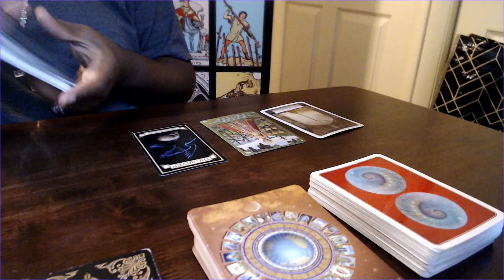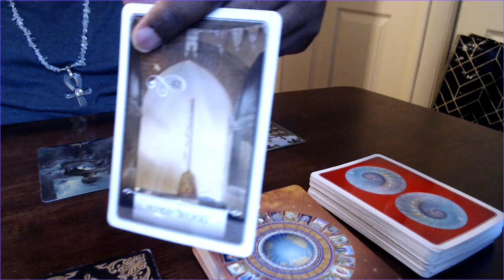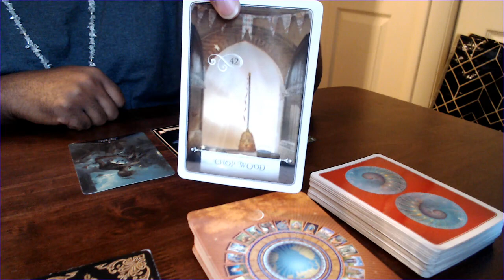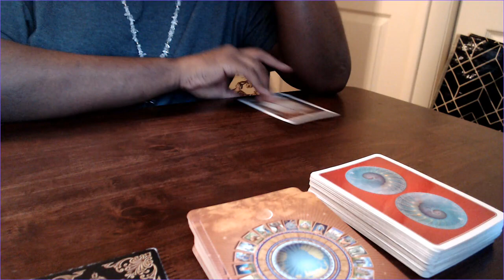Oracle Break Free